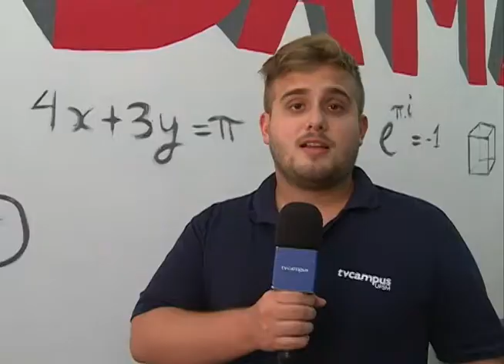Acontece na UFSM - Dia do π (pi)